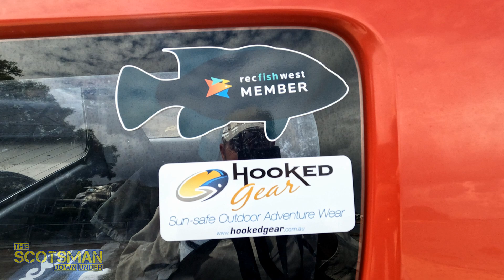The Scotsman Down Under #4 - On the Salmon Hunt 2022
Quick video made from some footage taken a few weeks ago whilst on the salmon hunt. Still not managing to land any on the day but there are a few being caught in the area. Wrong place at the wrong time springs to mind.